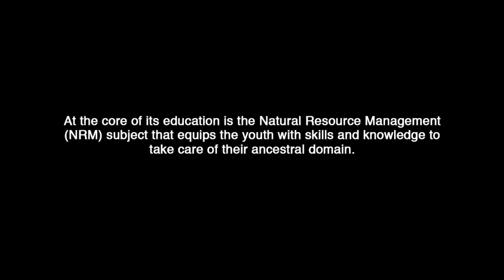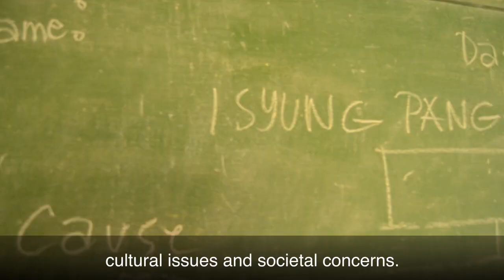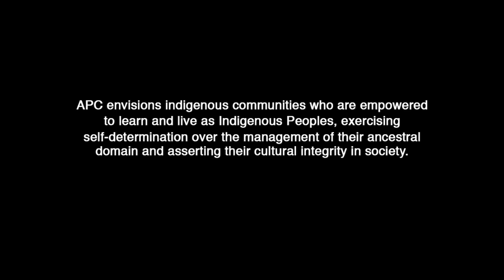Join Apu Palamguwan Cultural Education Center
The Apu Palamguwan Cultural Education Center (APC) is a community-based, Jesuit-supported organization that operates indigenous schools in the uplands of Bukidnon in Northern Mindanao, Philippines.

APC schools provide a multi-lingual culture-based education from Kinder to Grade 12 for indigenous youth. At the core of its education is the Natural Resource Management (NRM) subject that equips the youth with skills and knowledge to take care of their ancestral domain.

APC envisions indigenous communities who are empowered to learn and live as Indigenous Peoples, exercising self-determination over the management of their ancestral domain and asserting their cultural integrity in society.

Join us in achieving this vision. Be an APC teacher.

Learn more about APC here: apupalamguwancenter.essc.org.ph